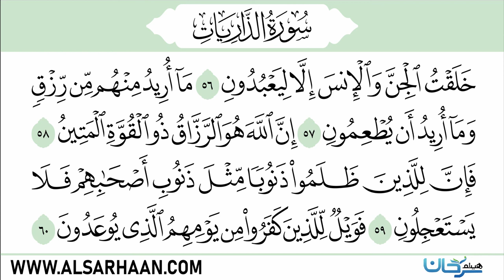سورة الذاريات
Haytham Sarhaan